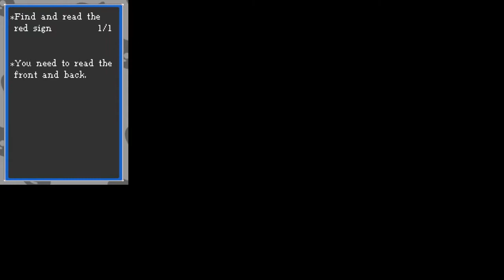Quest No. 063: Keep your Eyes Peeled - Dragon Quest IX